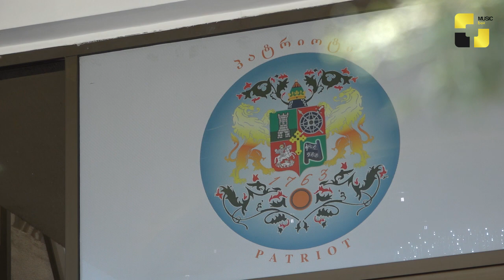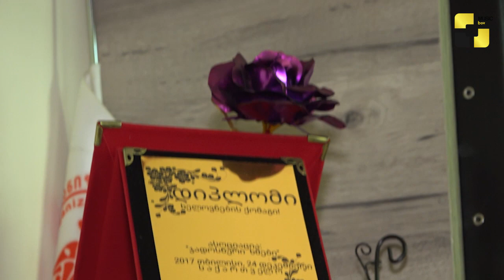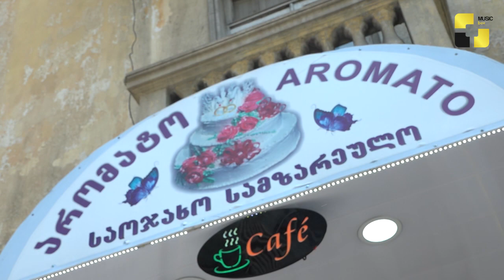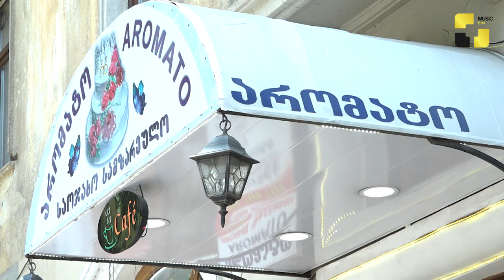საქართველოს წარმატებული ადამიანების დაჯილდოების ცერემონია „პერსონა 2019“ წელს მეექვსედ გაიმართება